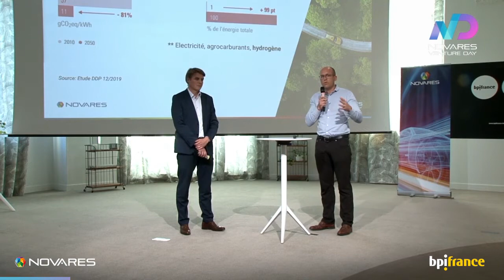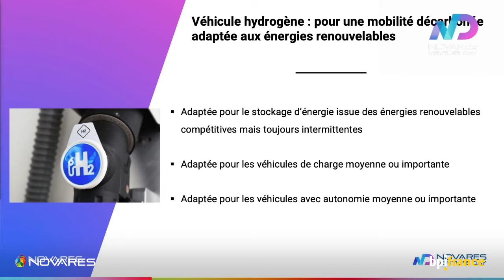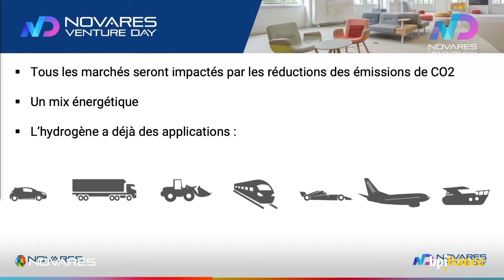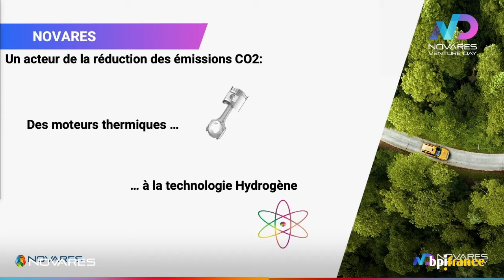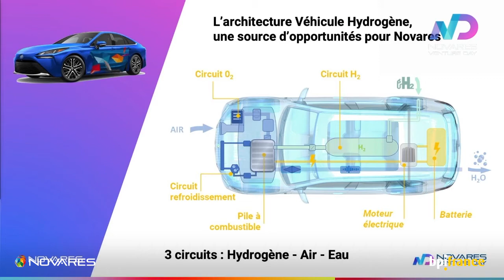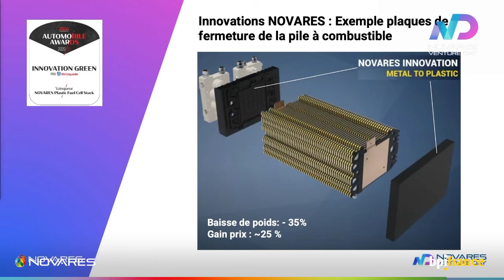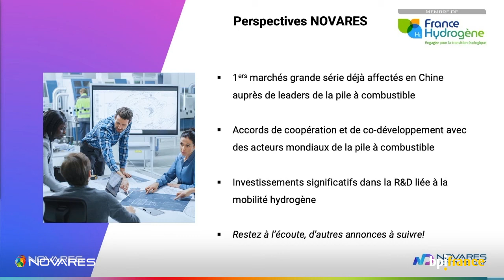Novares Venture Day, June 1st 2021 @in collaboration with Bpifrance - Hydrogen [in French]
Novares – Jérôme Praizelin
EXOES – Arnaud Desrentes